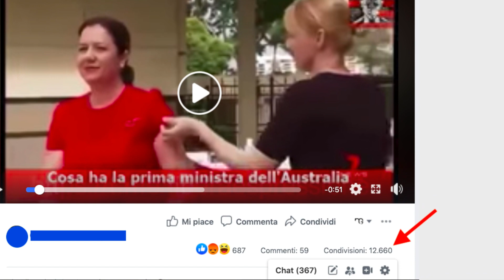Smonto una bufala dei no vax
La politica australiana ripresa nel video è Annastacia Palaszczuk ed è Premier del Queensland (non dell'Australia come invece detto nel video fake).